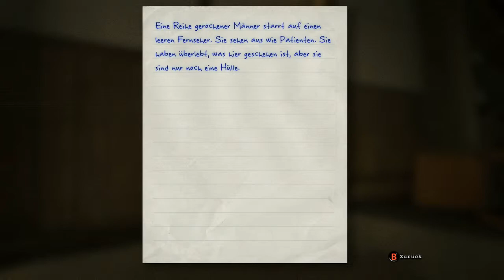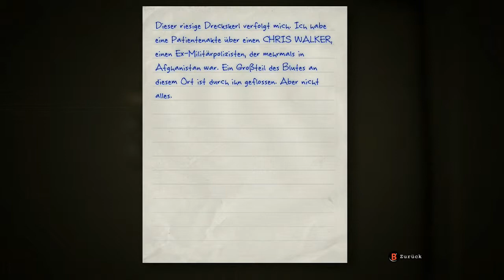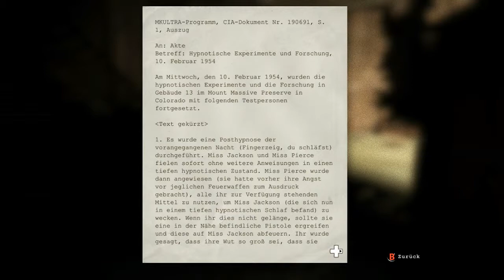#3 Outlast | Das Versteckspiel beginnt